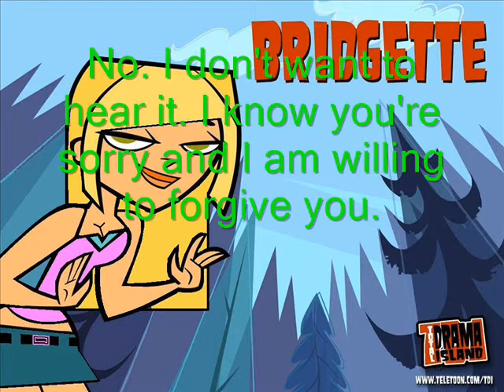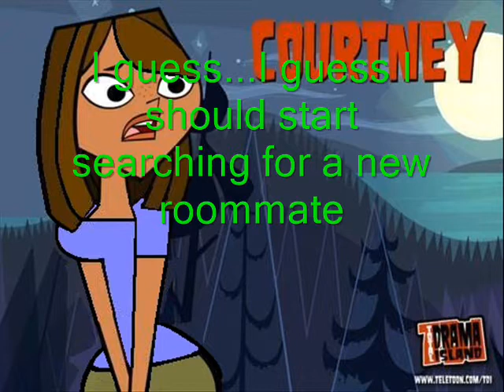Episode 8-Decisions, Decisions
Things are about to change around here.

Enjoying the season so far?

Love Chloe xox